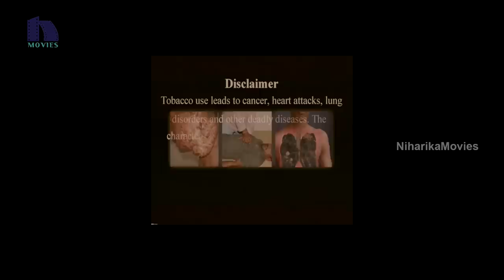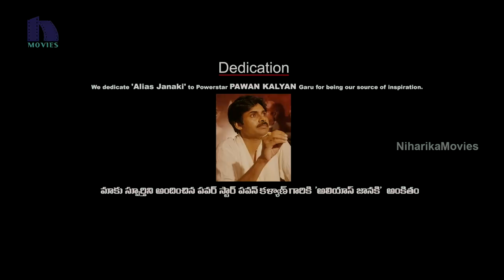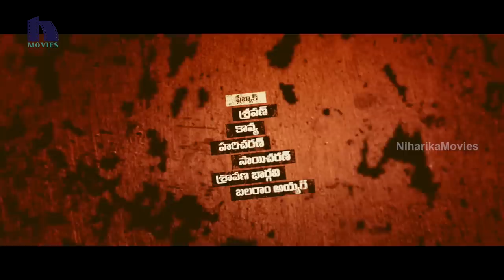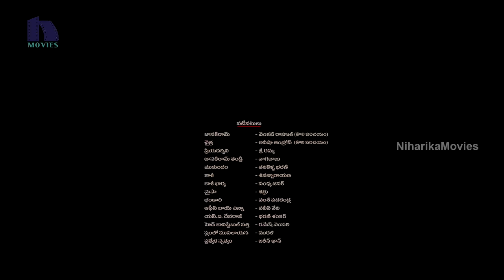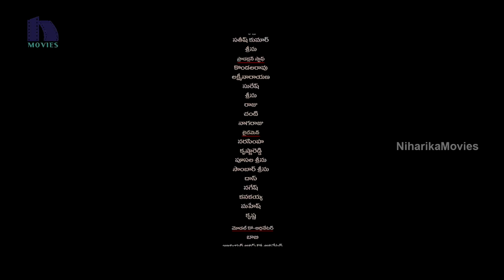Alias Janaki Telugu Full Movie - 2018 Telugu Full Movies - Niharika Movies - Anisha Ambrose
Watch Latest 2018 Telugu Full Movie.